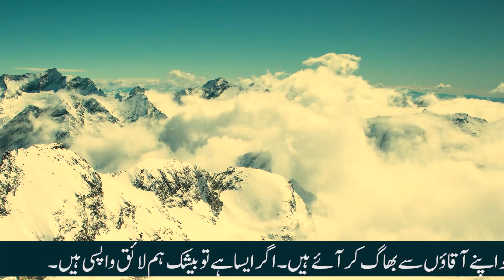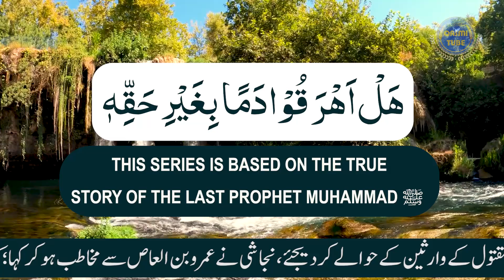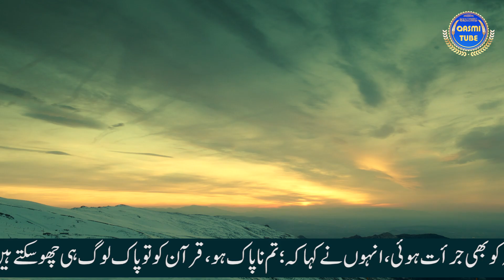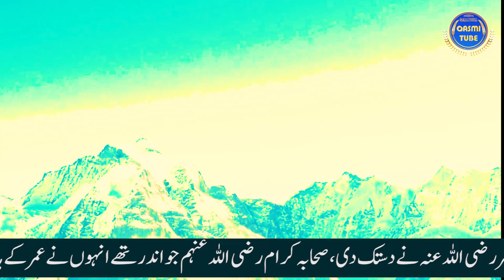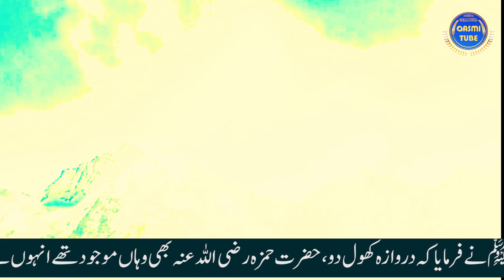Muhammad Kon Hai | Part 18 | hazrat umar ka waqia | najashi badshah ka waqia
hazrat umar farooq | hazrat umar farooq ka waqia | najashi king of abyssinia | hazrat jafar tayyar ke 3 swaal| life of prophet Muhammad | Who was prophet Muhammad | Seerat un nabi in Urdu

What's in this series

This series At ‎@Qasmitube   is based on the life of Prophet Muhammad ﷺ
In this series, the circumstances from his birth to his final age are described with truth.

If you like our effort please like and share with friends, And if you have some better advise for us Please Write it in the comment box or send a personal message on Instagram. Thanks.

In This Episode:

Hazrat Umar Ka Islam

Habsha Ke Badshah Najashi Ka Islam

hazrat jafar Tayyar ke swaal

najashi badshah ka waqia

 تمام نعت و نظم اور دیگر وڈیوز کے تمام حقوق محفوظ ہیں اپنی طرف سے اپنے چینل میں بغیر اجازت اپلوڈ کرنے کی اجازت نہیں اور ایسا کرنے پر آپ کو کاپی رائیٹ یا دیگر پریشانیوں کا سامنا ہوسکتاہے

اگر آپ مزید کوئی مشورہ دینا چاہیں تو کمنٹ باکس میں دے سکتے ہیں یا نیچے دئیے گئے پتہ پر پرسنل میسیج کرسکتے ہیں آپکی رائے ہمارے لئے بہت اہم ہے

شکریہ